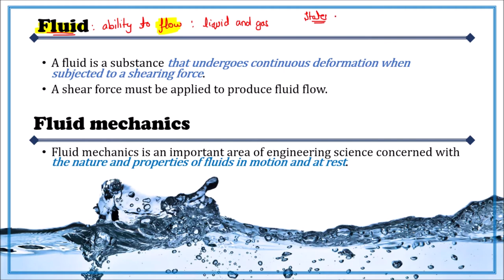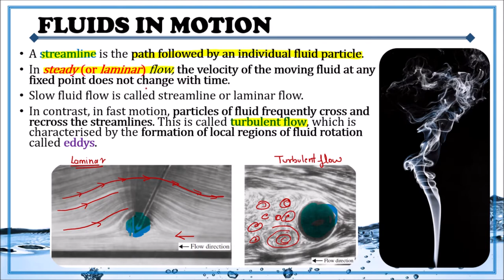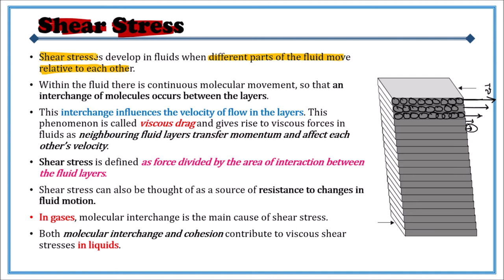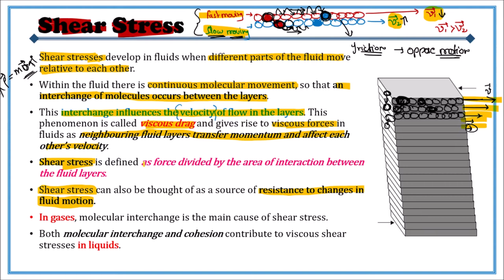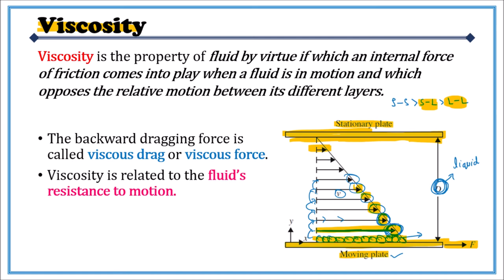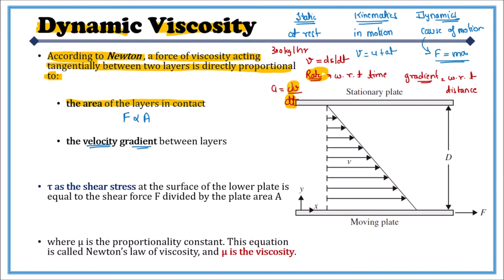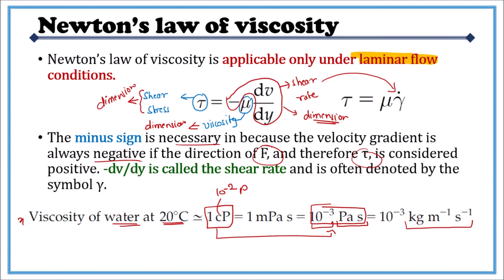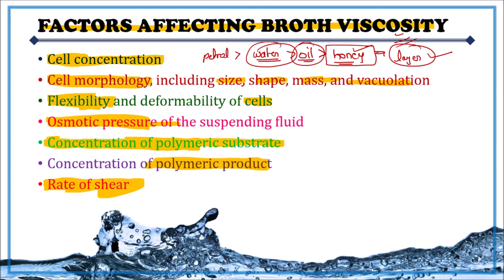27 || Fluid flow Part 1: Viscosity, Laminar & Turbulent || Bioprocess || GATE 2022 || DBT | BIOTECH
Content: Fluid Flow, Viscocity, Dynamic Viscocity, Kinematic Viscocity, Newton law of viscosity

GATE 2022 || Biotechnology || MOST IMPORTANT TOPICS || IN DETAIL || This is the updated version of GATE 2021 playlist.
This video helps you learn the concept and reasons to find out the correct options for the real problems in the GATE-BT, DBT, and CSIR exams.
What is the need for such a video?
(I) It provides you with a fast and easy way of learning.
(ii) Most importantly, save your time searching for the right content.
(iii) All data used is from trusted and authentic resources.
(iv) Help in exams to have a quick look at previous year's questions.

No one is perfect. So we will be happy to have your feedback/suggestions.
Thank you and enjoy your time on our channel.